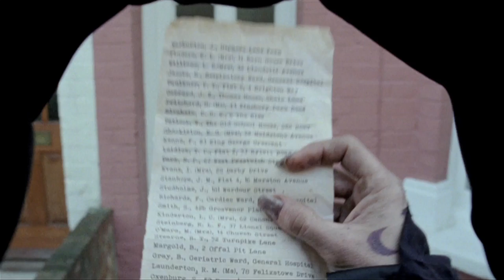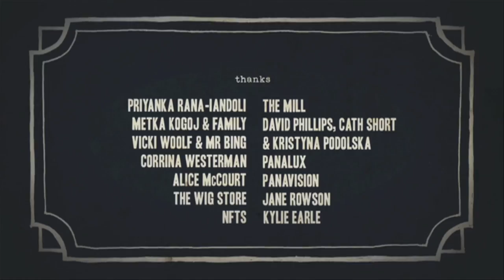Picture Show Presents: COLDEST CALLER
Hiimrawn introduces a short film that suggest you CAN, in fact, cheat death.

Sharon Badal, Head Short Film Programmer, Tribeca Film Festival, tells us why she chose "Coldest Caller" for Picture Show Presents:
""Ignorance is bliss" for this elderly woman when the Grim Reaper comes to visit. You gotta have a payoff in this type of "joke" short and this one does that well."